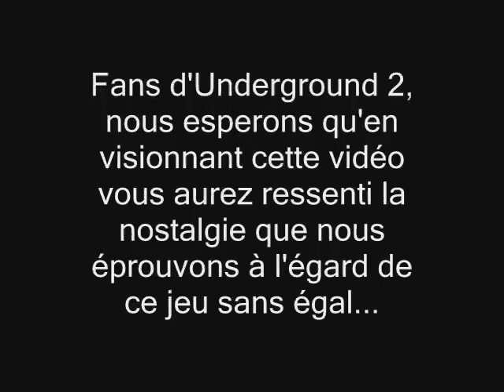NFSU2 Freestyle (LAN)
Good old fun on NFS Underground 2